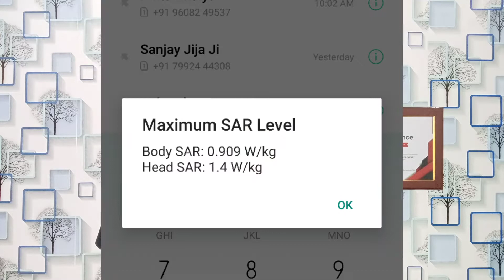SAR VALUE || Mobile radiation is harmfull for us || Technology explained simply | tech inflush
Hey what's up guys toh kaise hai aaplog,
so today in this video we know about sar value! like what is sar value ? how it is work ? and more about sar value, basically sar value is explained completely in hindi so watch the video and gain some knowledge about tech.